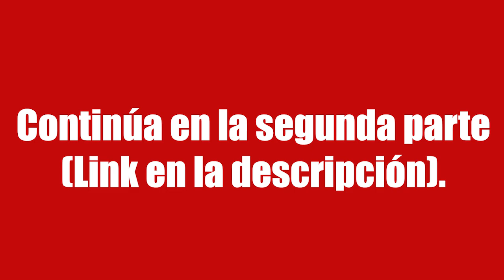Primeras impresiones del INVIERNO 2023 - Los ANIMES que estamos viendo en la TEMPORADA (Parte 1).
Nakamas, es momento de hablar de las series que se han estrenado en esta temporada, la cual nos ha dejado muchos estrenos, secuelas y animes retrasados. Cuéntennos en los comentarios qué están viendo ustedes.